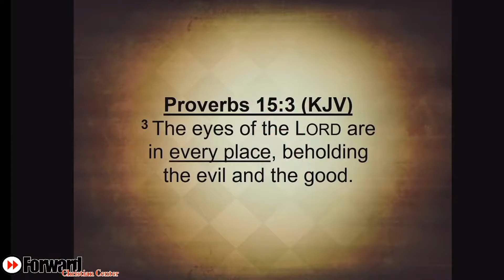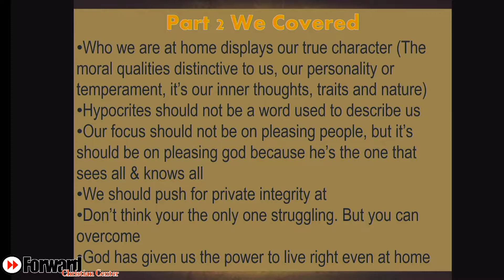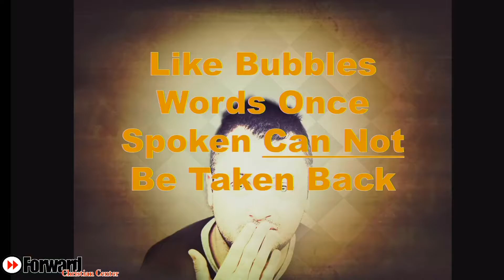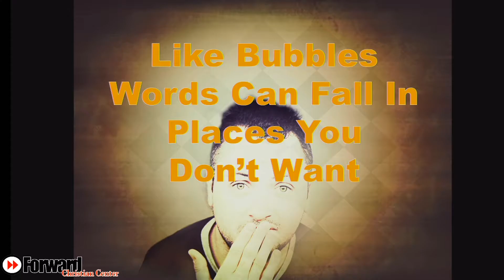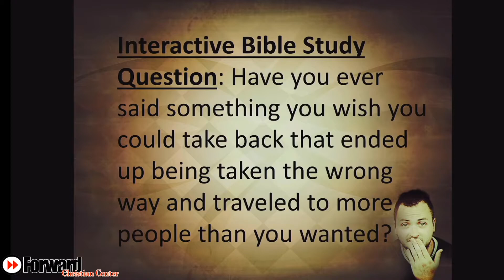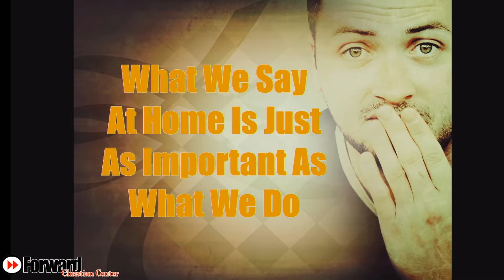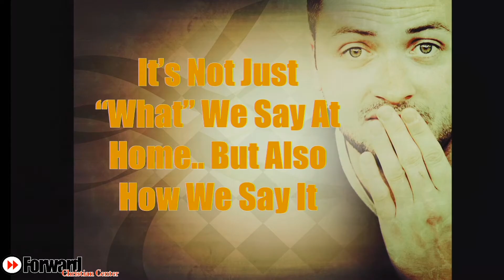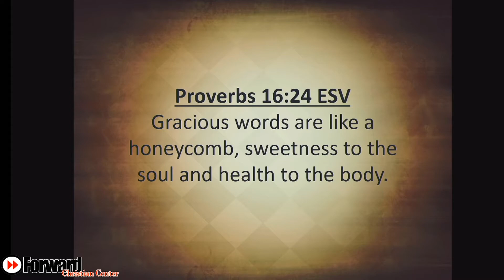At Home Series: Watch Ya' Mouth